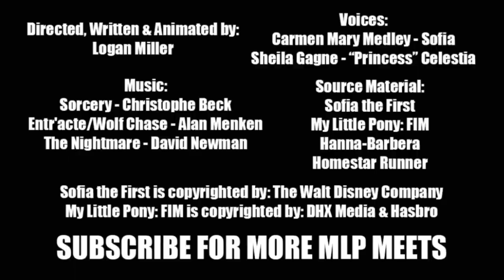Princesita Sofía conocé MLP Fandub Latino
Creado por Toucan LDM
Cuando la princesa Sofia de Disney quiere ayuda, una princesa no Disney vendra a su auxilio.

 ★Cast/Doblaje★

★Ediciòn★

Kaiamurosesei

★★★★★★★★Vídeos Sugeridos★★★★★★★★